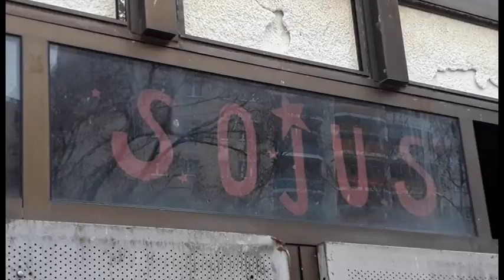Berliner Bauruinen: "Abriss des Kino Sojus erst 2019"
Eigentlich sollte das alte Kino Sojus bereits in diesem Herbst abgerissen sein. Doch der Bezirk und der Bauträger des zukünftigen Lebensmittelmarktes mit Wohneinheiten in zwei Stockwerken können sich immer noch nicht auf die zu entstehenden Parkflächen des Bauprojektes einigen. Erst wenn es zur Einigung in dieser Frage kommt kann die Regie Bauträgerschaft den Bauantrag stellen. Dies ist nun für den Herbst 2019 veranschlagt worden.
Mit der Demontage des Sojus Logos für museale Zwecke hat man den Abriss eingeläutet. Hoffen wir das auch der Rest des baulichen Schandfleckes endlich beseitigt wird.
Der Fernsehfunk Berlin bleibt für Sie am Geschehen und berichtet weiterhin hier von ehemaligen Kino Sojus.